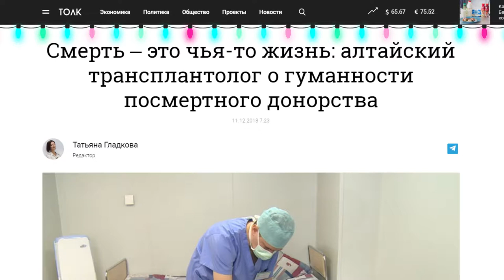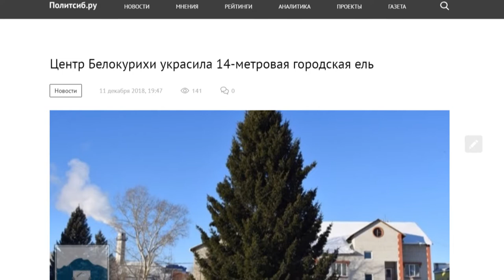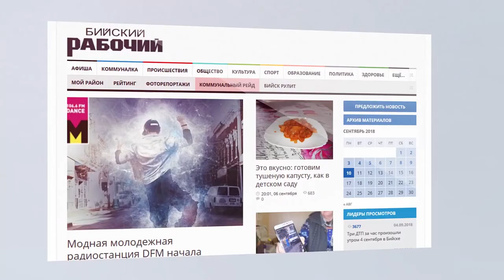О чем пишут издания «Сибирской медиагруппы» — обзор 13.12.2018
Барнаульские акушерки показали свой артистический талант в пародии на Бузову, главный трансплантолог края рассказал о гуманности посмертного донорства, а в помощь бийскому дедушке выпустили хайповые принты. Подробнее об этом и не только – в обзоре новостей от Сибирской медиагруппы.